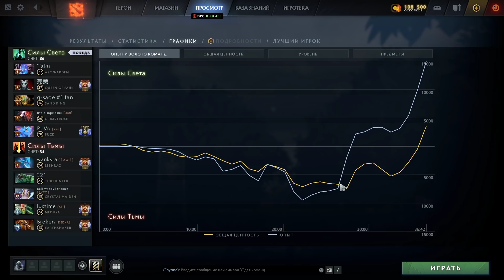БУСТИТ ДО 9К НА АРК ВАРДЕНЕ | ИНТЕРВЬЮ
Сегодня мы посмотрим на героя Арк варден (Arc warden) который будет играть в игру дота 2 (dota 2) в патче 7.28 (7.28c)